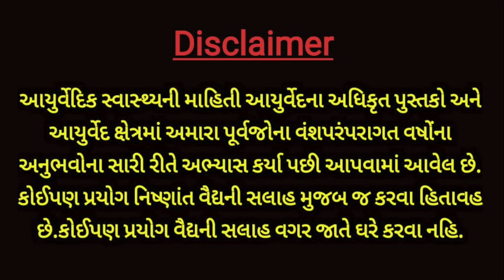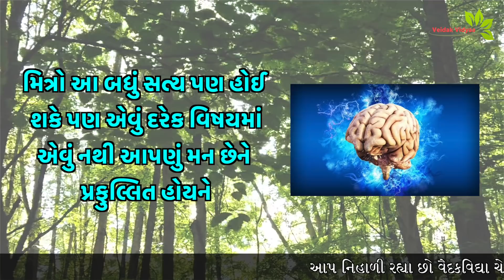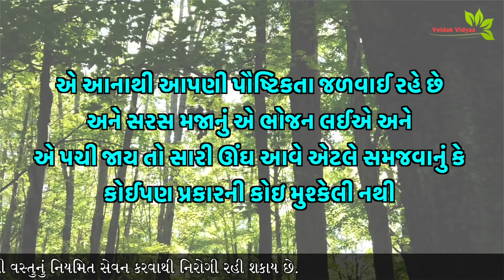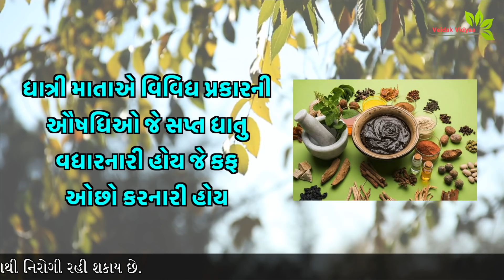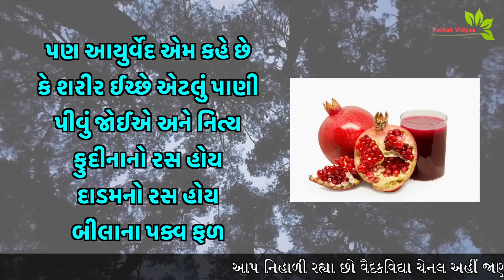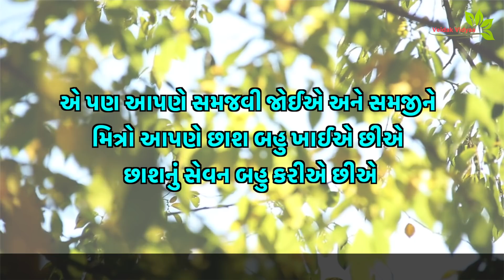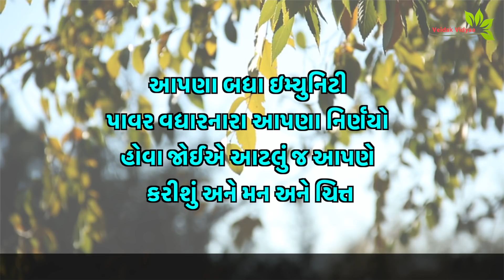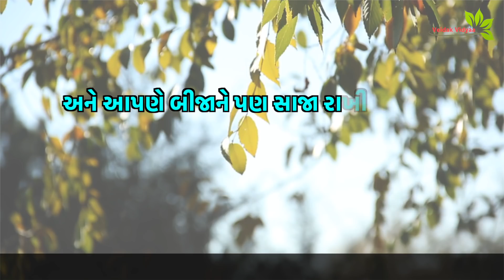નાની-મોટી બીમારી રહ્યા કરતી હોય તો આ 7 વસ્તુનું સેવન ભૂલતા નહિ - ઘરના સભ્યો બીમાર નહિ પડે | 1